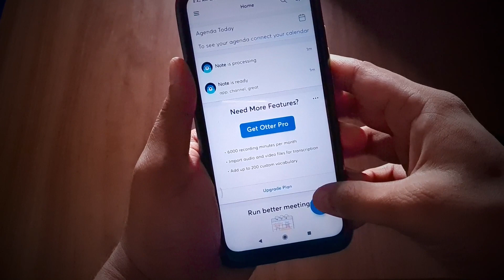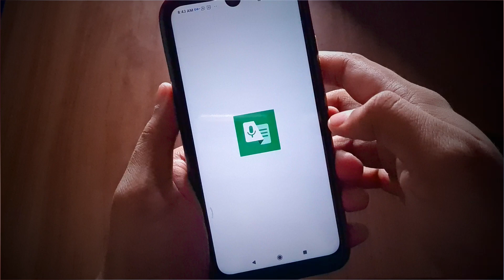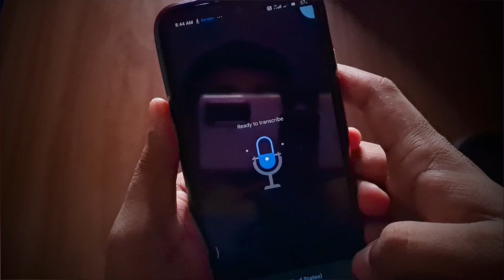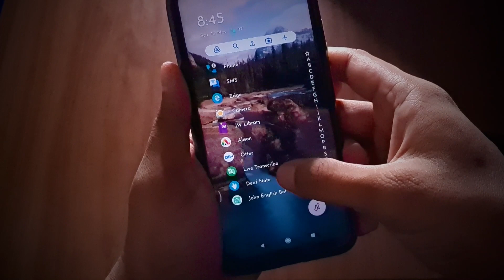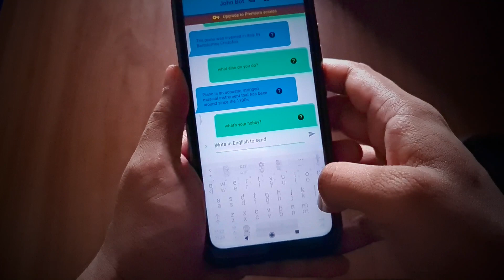4 Apps for Deaf Accessibility | Tips for deaf | Accessibility at work | English in ISL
Deaf community in India is facing a lot of difficulty in accessibility even in the metro cities. This is my small effort to help deaf friends on how to improve their accessibility using modern technology. Remember, there's an app for everything. I hope this video helps many deaf and hearing impaired at workplace, at public places etc.

CHAPTERS:
00:01 - Intro
00:16 - Otter App
00:47 - Otter App DEMO
01:12 - Live Transcribe App
01:31 - Live Transcribe App DEMO
02:43 - Deaf Note App
03:05 - Deaf Note App DEMO
03:48 - John English Bot App
04:18 - John English Bot App DEMO

1. Otter.ai is a Los Altos, California-based technology company that develops speech to text transcription and translation applications using artificial intelligence and machine learning. Its software, called Otter, shows captions for live speakers, and generates written transcriptions of the speeches.

2. Live Transcribe is a smartphone application to get realtime captions developed by Google for the Android operating system. It was publicly released as a free beta for Android 5.0+ on the Google Play Store on February 4, 2019. As of early 2021, it has garnered 100 million installs worldwide.

3. Deaf Note is designed with the philosophy of delivering a simple interface for textual communication with design customization, Deaf Note is perfect for everyday use.

Features include:
- Large, easy to read text that resizes itself to screen
- Make it big! Display your text in fullscreen mode
- Speech to text for the hearing to speak to the app
- Text to Speech for the visually impaired
- Color and font customization to suit your style
- Save Messages for Easy Access
- Ads-Free!

4. John will support you in practicing English conversation anywhere and anytime. He will be your personal English tutor and friend. Beginning to practise a new language with a bot is easier than with a person. You do not need to feel shy, and it does not judge you. Start practising now for free!! John bot is always available. You can chat with him in the morning or in the evening. He will never be tired. You can talk with him for the whole night. The most efficient way to learn English conversation is to use it as frequently as possible. Start practising by installing the app today!!